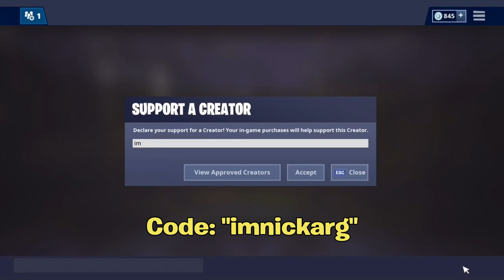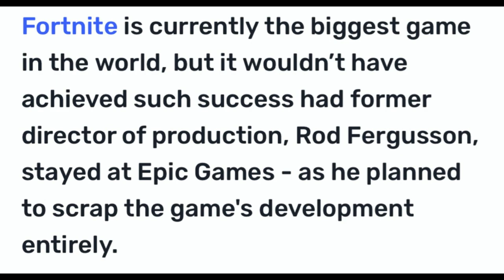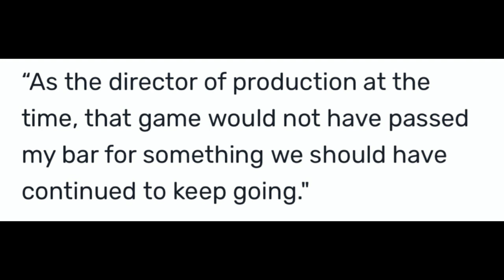This Epic Games EMPLOYEE Wanted To SHUT DOWN Fortnite...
Im NickArg

Hello! This is This EPIC GAMES EMPLOYEE Wanted To SHUT DOWN Fortnite...

In this video, I showed & explained to you guys how an Epic Games employee actually tried to SHUT DOWN Fortnite, this story is truly insane & I Hope You Guys Enjoy This Video!!

Im NickArg